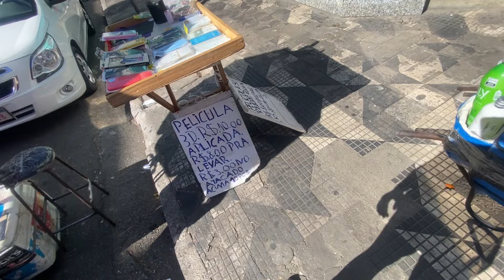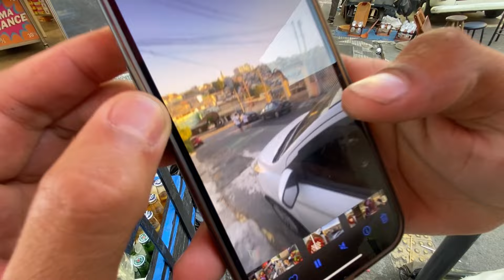ELE FAZ R$300 POR DIA VENDENDO PELÍCULAS NAS RUAS— EMPREENDEDORISMO / AUTÔNOMOS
💸Aprenda a criar NEGÓCIOS DE RUA LUCRATIVO através do meu treinamento:👇🏼

 PAGBANK e faturar muito mais nas suas vendas!👇🏼✅💰

Aqui estão 3 livros que mais transformaram minha vida e me fizeram empeender:📚👇🏼

1-Pai rico pai pobre
2-Os segredos da mente milionária
3-A boa sorte

Adquira e crie uma mentalidade prospera através desses 3 livros!!!👆🏼📚